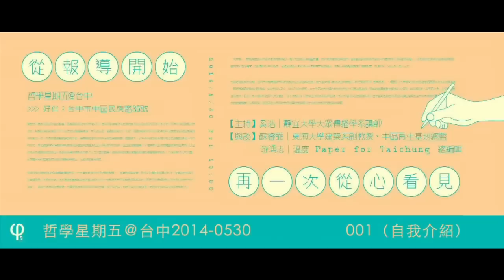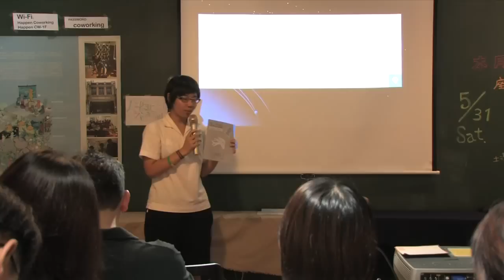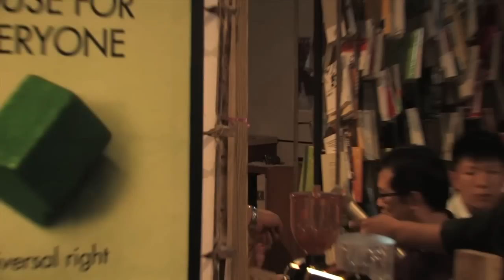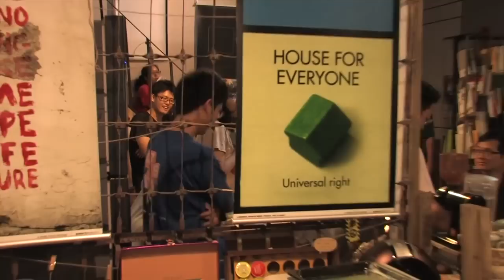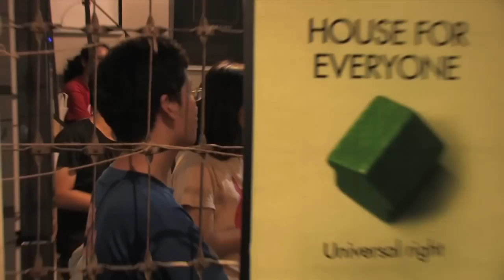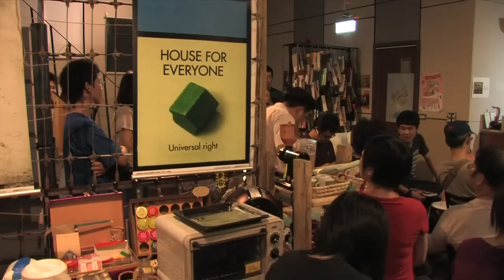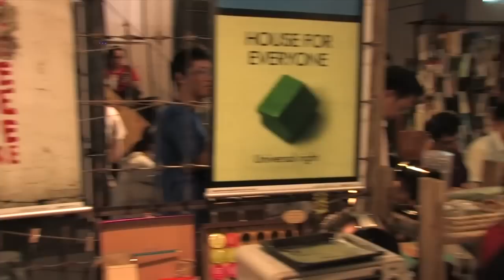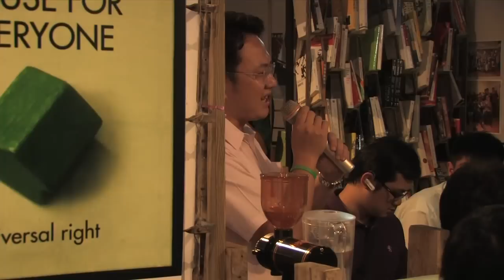【哲學星期五＠台中】──「從報導開始，再一次從心看見」 001（自我介紹）/ 2014 - 0530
【哲學星期五@台中】──「從報導開始，再一次從心看見」 2014/5/30 (五) 19:00

媒體對大眾生活造成深遠的影響，更應該具有公共性與獨立性。倘若諸多報導只有聚焦首都台北或是把持在商界大亨手中，那麼在地的議題反而消失，報導也淪落為廣告工具。近年來的媒體業變革，有人說這是一個最好的時代，也是一個最壞的時代，好的是每個人具有更多創造並傳播內容的能力，另一方面卻是移動網路的新平台，讓傳統紙本的刊物生存受到嚴峻挑戰。

因應變革，近年來也看到許多獨立與公民媒體的興起，也得到肯定。像是2013年Peopo獲得卓新獎就是評審認為議題多元且不侷限於特定地域，並且能兼顧偏鄉。不僅填補了主流媒體在商業利益導向下日益忽視公共議題的新聞缺口，甚至在後續的運動上帶動了公民力量的匯集。越來越多的獨立媒體在敗壞的媒體環境中成長，不但捲動了公民力量，在媒體本有的監督政府及多元發聲的義務上，也扮演著重要角色。

2012年的反媒體壟斷運動興起時，中台灣也有地方的刊物開始發聲。「台灣青年基金會」原成立於2004年設置於台北，有鑑於青年遊子多離鄉發展，失根於來處，遂於2012年董事會決定將會址設於台中。鼓勵青年學子積極汲取新知外，更要勇於歸鄉服務。同年發行地方刊物『溫度』，挖掘中台灣的各種風貌，也讓市民有個訴說與討論的管道，除了在書店、校園、藝文空間放置，更與台中咖啡店合作拓展親和力。

「大墩報」起初則是由台中市政府都市發展局的一個十大街區文創地圖計畫，找來東海建築的蘇睿弼老師，看看能否對荒蕪多年的台中市舊市區「死馬當活馬醫」。沒想到志工們用心訪查與撰寫地圖的成品廣受喜愛，加印數次仍供不應求。當越來越多人拿著步行天堂探索中區的職人、年輕人開始整理舊房子想要創業，逐漸帶回一些人潮、注入活力。

無論是溫度或大墩報，這兩年來確實重啟市民們在地方上的認識與想像，像在溫度VOL.10由林虹汝撰寫的〈終究要說再見，勤美術館〉，揭露假日大家都愛去的草悟道有個開張沒多久的勤美術館即將在2017年蓋成洲際酒店，這當中由私到公，又由公到私的過程，台中市民能有怎樣的想法和作為？中區再生基地從一開始的競圖徵稿也逐漸走入社區，從田調訪查、辦里民大會、甚至構思舊屋改造等，對於十年不動的中區做了許多嘗試，除了承載四、五、六年級生小時候的共同記憶，市民們還可以怎麼創造未來。哲學星期五＠台中將在5月30日星期五當天與大墩報的幕後推手及溫度刊物的總編輯進行公開座談，期望更多市民朋友共同來關注並瞭解台中在地刊物所帶動的各式議題。

【時間】2014/5/30 (五) 19:00 ~ 21:00
【主持】奚浩│靜宜大學大眾傳播學系講師
【與談】蘇睿弼│東海大學建築系副教授、中區再生基地總監
游湧志│溫度 Paper for Taichung 總編輯

【參考資料】
"好溫度。台灣青年基金會"